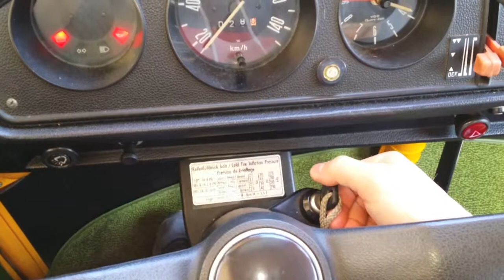Test für Eveline Video